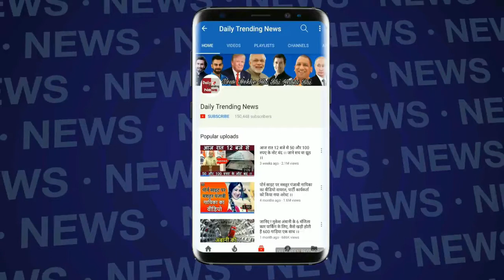IPL 2018 UPDATES RCB टीम ने टॉस जीता !!